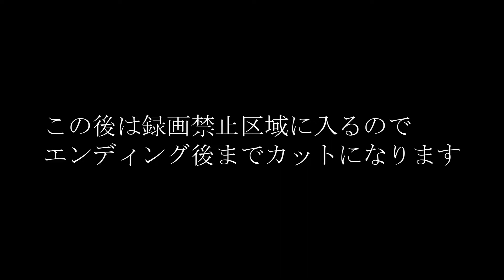【20年の時を経て】FF7リメイク実況プレイ#終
4か月かかってしまいましたがお疲れさまでした
続編楽しみです